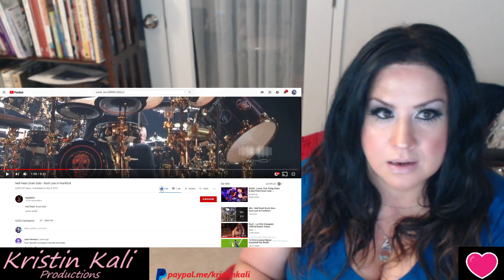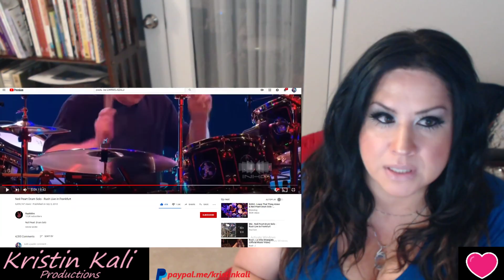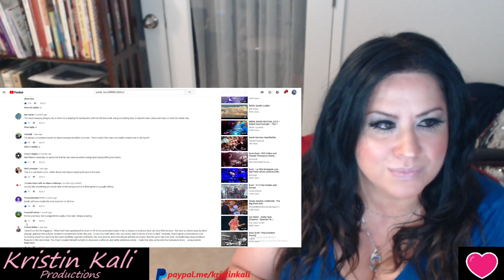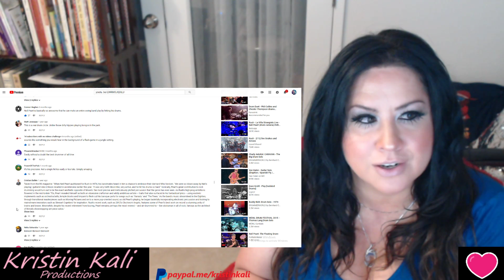Neil Peart Drum Solo - Rush Live in Frankfurt *Aaron